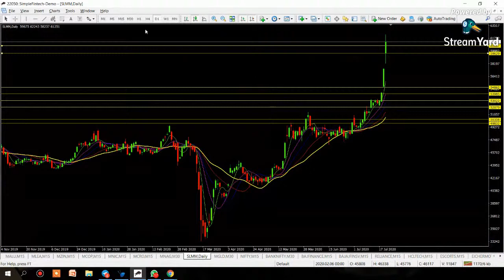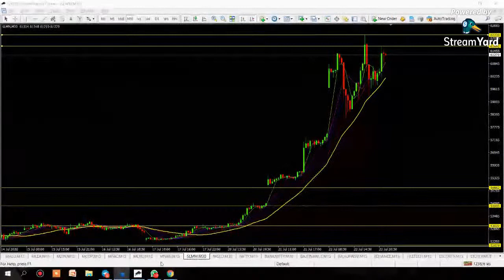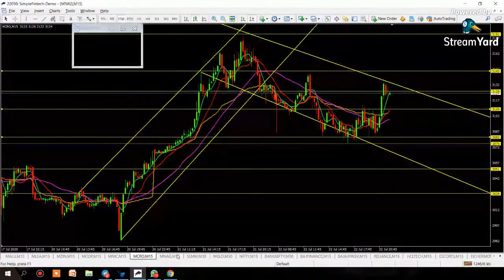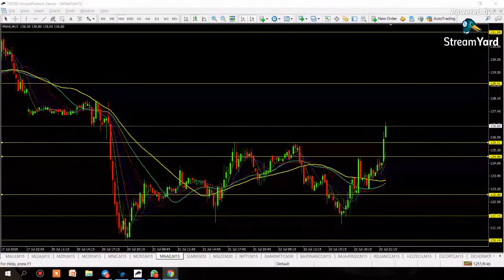Natural Gas Inventory Analysis | Crude Inventory Report Review | For Beginners | Tamil | PTS